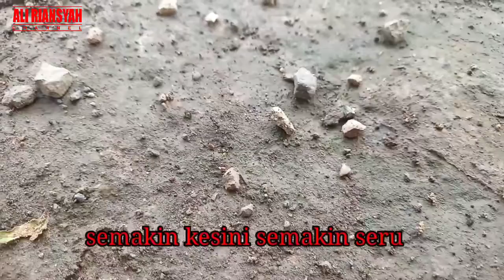MENEGANGKAN‼️BLACK ANT FIGHT STRUGGLING FOR POWER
Assalamualaikum Hai sahabat semua nya ,nah jadi video kali ini saya sangat kebetulan sekali melihat dan menyaksikan langsung pertarungan semut hitam yang sangat seru !! semut hitam ini mungkin memperebutkan kekuasaan ataupun berebut si betina alias ciwew temen2 dan terjadi langsung di gerobak bakso saya 😁😁 nah untuk lebih jelasnya simak videonya yah jangan lupa like dan Subscribe channelnya biar kedepannya semakin bersemangat lagi 🙏🙏